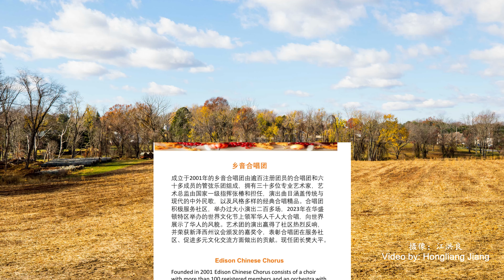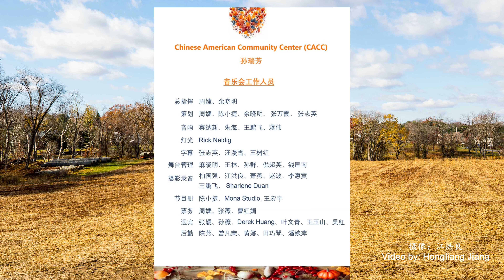DCAATheRhymeofGoldenAutumnConcert2024Edelweiss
DCAA The Rhyme of Golden Autumn Concert 2024 Edelweiss